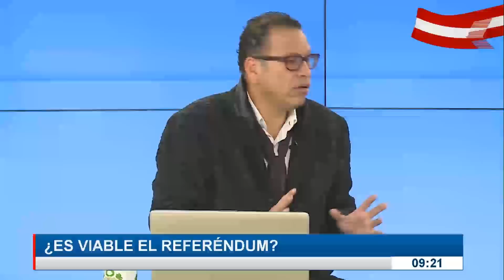¿Es viable el referéndun? con Phillip Butters